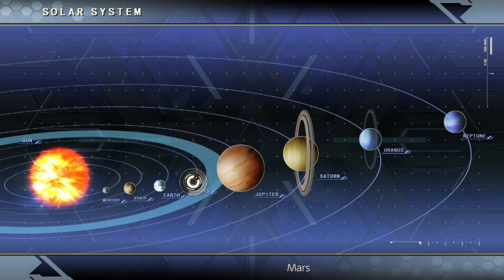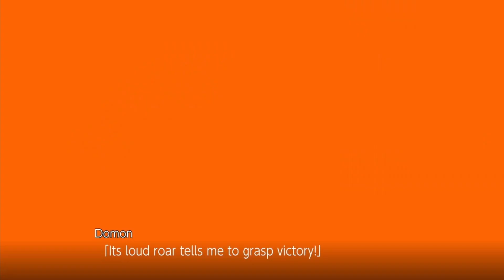Super Robot Wars T (Nintendo Switch) | Playthrough Part 3